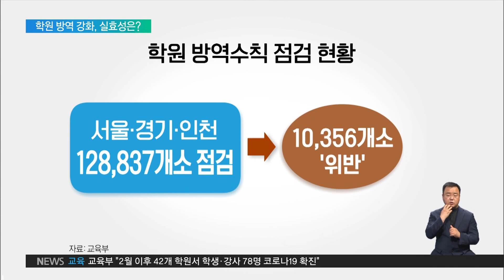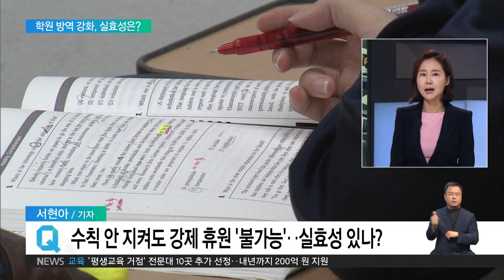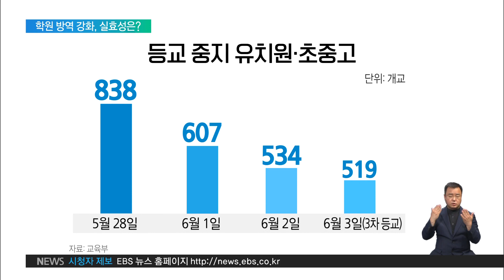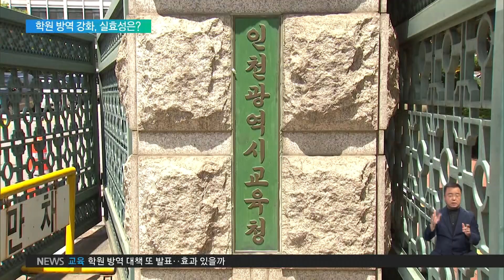2020. 06. 03 학원 방역 대책 또 발표‥효과 있을까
3차 등교가 시작된 오늘 자정을 기준으로 코로나 신규 확진자는 49명이 나왔습니다. 닷새 만에 다시, 생활 속 거리 두기 기준인 50명 선에 다가가고 있는 건데요.

정부는 학원발 감염이 등교수업의 안전을 위협할 중대 요인이라고 보고, 연일 방역수칙을 강화하고 있습니다. 어떤 내용이고 실효성 있는지, 취재기자와 살펴보겠습니다. 서현아 기자 안녕하세요.

서현아 기자
안녕하세요.

저희도 이번 주 내내, 관련 소식 전해드리고 있습니다만 학원발 감염이 심상치가 않습니다. 실제 상황, 얼마나 심각합니까.

서현아 기자
지난 2월부터 학원에서 나온 감염자가 일흔 여덟 명입니다.

언뜻 보기엔 적어 보이죠.

그런데 최근의 확산 추세가 문제입니다.

지난 한 달 동안만, 학원에서 나온 확진자가 서른세 명입니다.

지난달엔 한 자리 수 확진자가 나오는 날도 많았는데, 학원발 감염자는 오히려 늘었습니다.

방역 당국도, 그래서, 학원을 고위험 시설에 준해서 주목하겠다고 했는데요.

최근에 계속 점검을 하고 있는데, 뚜껑을 열어보니 상황이 더 심각했습니다.

수도권에서만 십이 만 구천 곳 정도 조사했는데, 만 삼백 곳에서, 방역수칙을 안 지키고 있었습니다.

이게 극히 일부를 점검한 거니까, 실제로는, 특히 소규모 영세 교습소의 상황은 더 심각할 수 있습니다.

또, 학원은 3밀이라고 해서, 밀접 밀폐 밀집, 다 해당이 되는 시설이고요.

여러 지역의 학생이 오기 때문에, 한번 확산이 되기 시작하면, 파급이 아주 빠릅니다.

정부가 학원을 클럽이나 포차 같은 고위험시설에 준해서 관리하겠다는 방침을 세웠는데요. 어제 특별점검에 이어, 오늘 또 방역대책을 발표했죠.

서현아 기자
교육부 차관과 실·국장 등 고위급 간부들까지 총동원돼서 특별점검을 벌였습니다.

어제 저녁, 저희 취재진이 동행을 했는데요.

발열 체크나 마스크 착용, 수강생 간격 띄우기 같은 항목은 비교적 잘 지키고 있었습니다.

하지만, 아무래도 수강생이 많으니까요. 출입명부를 제대로 작성하지 않는 곳이 많아서, 교육부가 QR코드를 활용한 출석 체크 시스템 도입을 검토하고 있습니다.

오늘 추가된 방역대책은 학원법을 개정해서, 제재할 근거를 마련하겠다는 겁니다.

방역수칙을 제대로 지키지 않으면, 벌금이든, 시설 폐쇄든 뭔가를 규제할 수 있어야, 학원들도 조금 더 성의를 보일 텐데요.

지금은 보건복지부 장관이나 시도지사만 그렇게 할 수가 있고, 교육부나 교육감에게는 그런 권한이 없습니다.

그래서, 어제 특별점검도 마찬가지지만, 잘 동참해 달라, 이렇게 권고하는 것 외에는 별다른 방법이 없었는데, 이제 법의 힘을 빌려서 강력히 규제해보겠다는 겁니다.

그런데 학부모의 시각에선 선뜻 이해가 가지 않는 부분이 있어요. 방역수칙을 안 지켜도 사실상 강제로 문을 닫게 할 방법이, 현재로선, 별로 없는 셈이잖아요. 실효성이 있을까요?

서현아 기자
일단 법이 통과되기까지, 시간이 오래 걸립니다.

무엇보다 시설을 강제로 폐쇄하는 게 사실상 불가능하다는 게 문제입니다.

지금 할 수 있는 건, 고발을 해서 벌금을 물리고, 일시적으로 문을 닫은 채 소독과 방역에 집중하도록 유도하는 정도인데요.

위반이 심각해도 강제휴원에 들어가긴 어렵습니다.

또, 인력에 대한 계획도 뚜렷하지가 않은데요.

지금 학원을 점검하고 단속해서 제재를 부과할 수 있는 인력이요, 사교육 일번지인 강남 서초 지역에도 열 명이 채 안 됩니다.

불법 사교육이나 심야 교습 같은 고질적 문제도 인력 부족 때문에 제대로 안 되는데, 방역이나 보건에 대한 부분까지 관리할 수 있겠느냐, 회의적인 반응이 많습니다.

교육부는 그래서, 현재로서 가장 중요한 것은, 학생들이 자발적으로 학원에 안 가는 거라고 당부하고 있습니다.

적어도 방역 당국이 발표한 14일까지는 다중이용시설을 포함해, 수도권 지역 학원 이용을 자제해달라는 겁니다.

등교수업 현황도 한번 볼까요. 오늘 3차 등교가 있었고, 이제 77%의 학생들이 등교 대상이 됐습니다. 적어도 일주일에 한두 번은 학교를 가는 건데, 여전히 감염 우려로 문 닫는 학교가 많죠?

서현아 기자
역시 수도권이 문제입니다.

오늘 10시 기준으로 등교를 연기하거나 중단한 학교가 519곳이었는데요.

단 세 곳을 제외하고는, 전부, 서울과 경기, 인천지역에 집중됐습니다.

그래도 반가운 소식이 있다면, 등교 중지 학교는 꾸준히 줄어들고 있다는 겁니다.

지난 5월 28일, 2차 등교 다음 날이죠, 팔백 서른 여덟 개 학교가 문을 닫았었는데요.

지난 월요일엔 이백 곳, 오늘은 백 곳 정도가 더 줄어들었습니다.

그래도 확진자 소식은 있었는데요. 경기도의 한 유치원에서 차량 운전기사가 확진 판정을 받으면서, 문을 닫았습니다.

쿠팡 물류센터 발 감염 때문에 원격수업으로 전환됐던, 인천 부평과 계양구 학교들은 아직 안심하기 이르다고 보고, 오는 10일까지 등교 중지를 연장했습니다.

지금 1차 등교, 그러니까 5월 20일부터 지금까지 학생 사만 사천 명, 교직원 사천 삼백 명 정도가 검사를 받았는데, 확진자는 모두 일곱 명입니다.

모두 학교 이외 지역에서 감염됐던 것이고, 학교를 통한 집단감염은 일어나지 않았습니다.

혼란이 있기는 하지만, 그래도 전체적으로는 안정세를 보이고 있군요. 여전히 해결해야 할 과제가 있습니까.

서현아 기자
일단, 인력 문제입니다. 정부가 학교 현장 방역을 도와주라고, 보조 인력 3만 명을 배치하기로 했는데요.

지역별 편차가 심합니다. 대전은 학교 당 5명, 세종은 4명 정도 되는데, 전남 0.5명, 경북은 0.2명에 불과합니다.

지금 수도권 상황이 심각하잖아요. 그런데 경기도가 지원 인력을 학교 당 1명 정도밖에 못 받고 있습니다.

특히 경기도는 신도시 중심으로 과밀학급이 많아요. 방역과 교육, 전부를 책임져야 하는 교직원들의 부담이 굉장히 큽니다.

또 의심증상이 있는 학생들은 119구급대의 도움을 받도록 했는데요.

이 경우엔, 도서 지역, 구급 인력 부족한 지역에 공백이 있다고 합니다.

현재로선, 최대한, 학부모 참여를 이끌어낸다는 계획인데, 맞벌이나 조손가정 자녀에 대한 지원이 더 필요하겠고요.

정부의 노력도 중요하겠지만, 가정에서, 우리 학생들 위생 교육 잘 시켜주시고, 학교의 방역수칙에 협조하도록 당부해주시는 것이 무엇보다 필요하겠습니다.